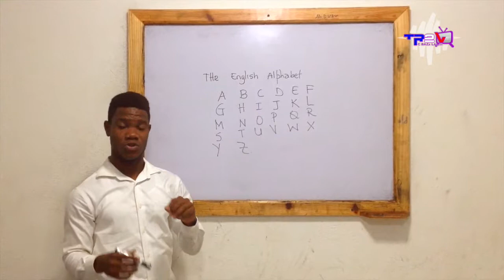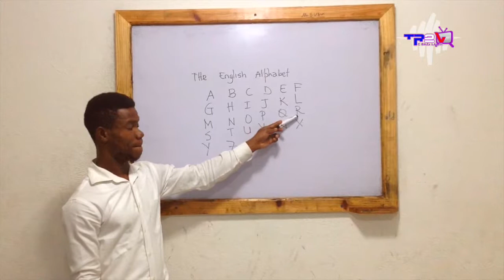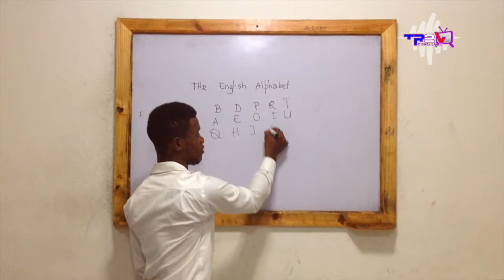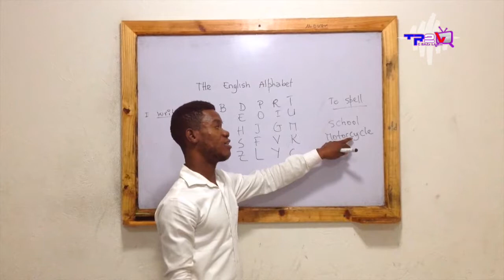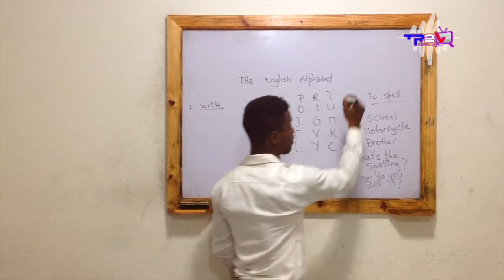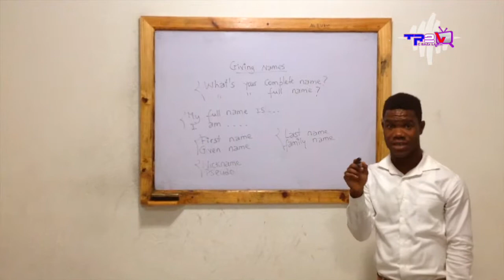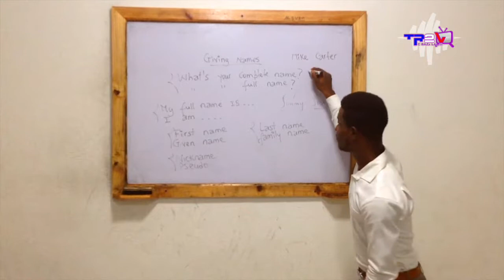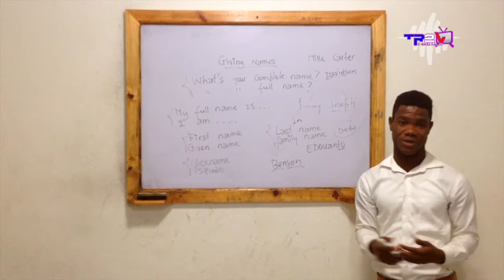Little Brother | Learn English Lesson - Intro